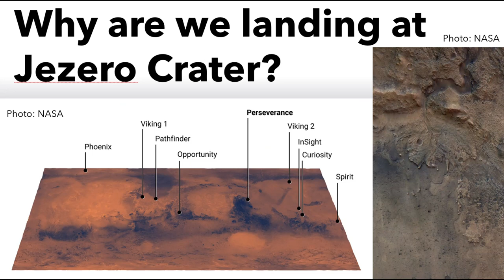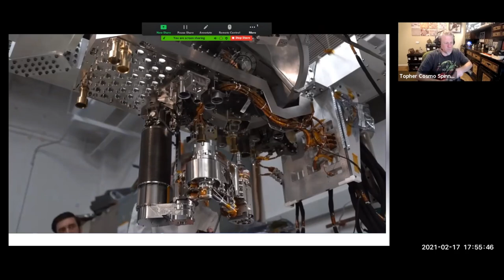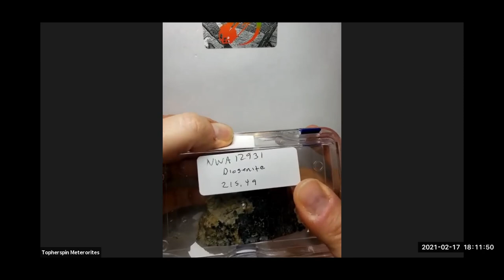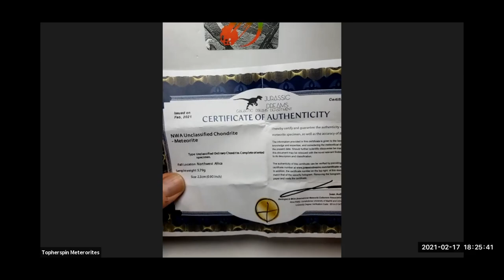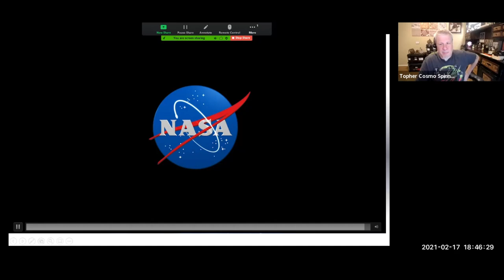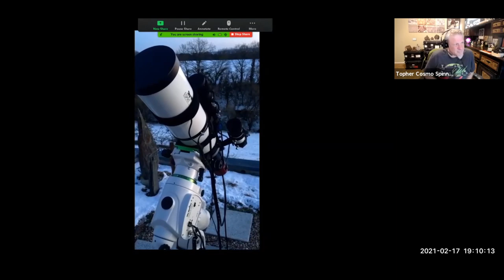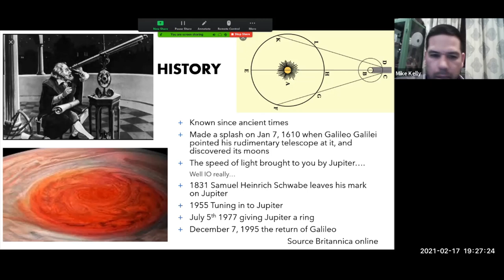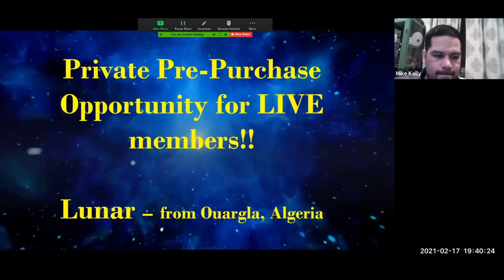Mars Perseverance Landing Sample Collection Ingenuity, Jupiter Astrophotography, Meteorite Education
Today’s main topic is the epic landing of the Perseverance rover on Planet Mars scheduled for tomorrow 2-18-21. We watched several videos that provide details about the mission goals, entry to the Martian atmosphere, descent to the surface, Rover deployment, sample collection and their collection tubes, where we are landing and why, and even the drone that will hopefully become the first powered craft flown on another planet -the Ingenuity helicopter. We are planning a watch party for tomorrow’s live NASA coverage via Facebook.

Mike Kelly educated us all about Jupiter for this week’s stop on the “Tour of our Solar System”. We learn the long history of the fourth brightest object in our sky. If it is a ‘gas giant’ shouldn’t meteors go right thru it? How many satellites does Jupiter have? How has Jupiter both saved our lives and made it possible to collect meteorites? Jupiter, my boy, Jupiter.

Marco Gaisser takes us out in the freezing dark night of Germany to explain astrophotography. He has some wicked equipment and knows how to use it. His dedication to capturing the beauty of M78 in Orion for us paid off after many hours outside and some more hours inside -where it is at least warm.

Maxime Denoncin honors the 8th anniversary of the Chelyabinsk fall by showing us his collection under magnification. We see dripping fusion crust frozen in time and the most iridescent Chely that I have ever seen.

Cameron Smith shared his 1.5g end cut of Katol (one of his birthday falls), a 5g super oriented NWA 869, and a 10.95g crusted slice of Gatuto -which was February’s “Meteorite of the Month Club” meteorite.

Pat Brown showed 8,333.2g unclassified NWA with the huge saw blade that will cut it. I can't wait to see the slices since I sold him the giant! He showed off two of his unclassified NWA oriented meteorites with fine flow lines. The first was a blocky shape with lots of flow lines. The blocky shape is created from asteroid fractures along weak planes in the meteoroid. The second oriented NWA chondrite was a 'shoe' sort of shape with many fine flow lines and a large black (perhaps Carbonaceous) inclusion with flow lines over that inclusion.

I shared a 215g hunk of Diogenite (NWA 12931) with a side of fusion crust. My package from Spain arrived today so I was able to show off three oriented Chondrites from NWA. One is really unique because it has a full 360-degree crater from an impact while still burning in oriented flight. We also discuss pairing, self-pairing, field pairing and how to protect yourself. Is the NomComm changing the way things are done with new NWA numbers and changes to ‘total known weight’?

A new mineral has been named for Arizona State University Emeritus Regents Professor Carleton Moore, the founding director of ASU’s Center for Meteorite Studies. The mineral, named “carletonmooreite,” was found in a large, rare type of meteorite (Aubrite) that fell in February 1948 in Norton County, Kansas. I highlighted some of the accomplishments of this great man of science.

I am Topher Spinnato, owner of Topherspin Meteorites LLC. I am an internationally trusted meteorite importer, collector, and dealer. I am a proud member of the International Meteorite Collector's Association (IMCA #6236) the Meteorite Education & Trade Society (METS #6236), and currently sit on the Board of Directors of the Meteorite Club (worldwide).